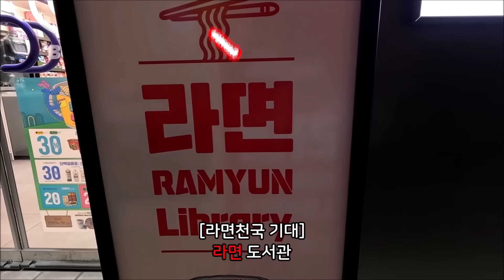편의점 각종라면 9그릇.. 치즈 달걀 넣고 짜계치 만들어 묵자!! [IN 라면 도서관]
★야식이프리★
- 결제액 최대 3% 적립!

야식이 먹방 KOREAN MUKBANG

2024년 1월 12일 서울시 마포구 서교동 395-91 'CU 홍대상상점